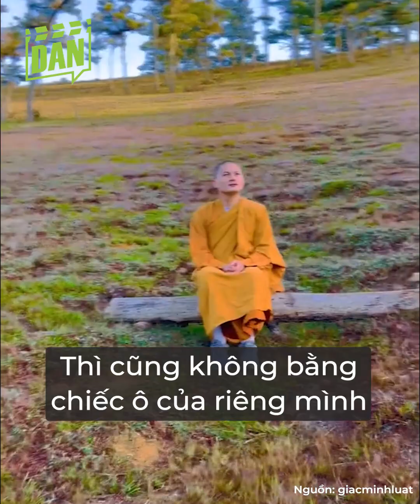Sư thầy triệu view Giác Minh Luật: Thầy giảng đến đâu cười đến đó, không dạy người trẻ cách yêu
Để các bạn trẻ thẩm thấu được các bài giảng một cách hiệu quả và dễ hiểu nhất, thầy Giác Minh Luật chọn cách cô đọng nó lại thành "mì ăn liền", ngắn gọn, dễ tiếp cận nhất, bằng ngôn ngữ mang tính xu hướng, những câu thơ, câu nói ngắn gọn, tạo sự chú ý và thích thú đối với các bạn trẻ.